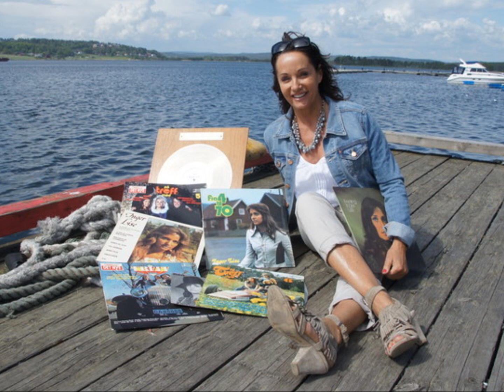Inger Lise Rypdal - Regn (1973)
Norsktoppvinner; 4 uker på 1.plass.
Norwegian translation by Arve Sigvaldsen.
Rain; original released by José Feliciano.